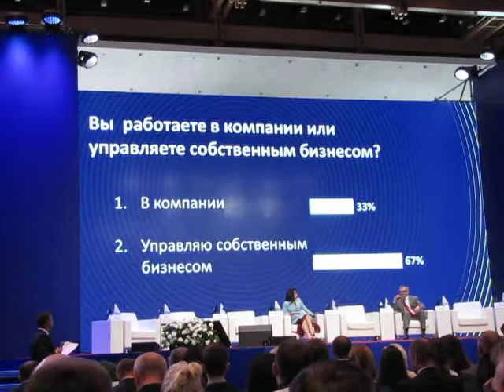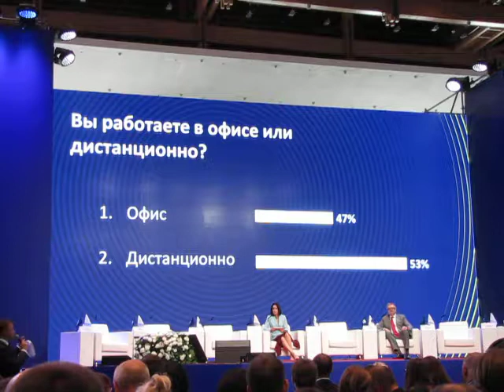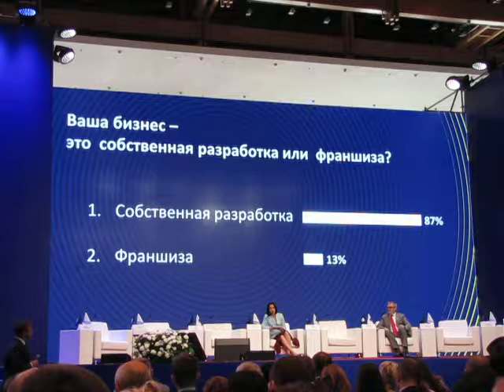Московский предпринимательский форум 2018